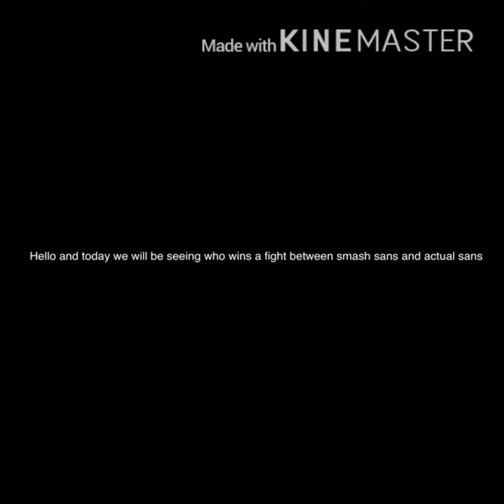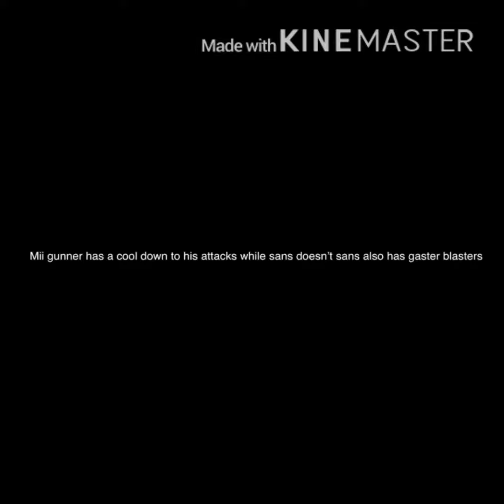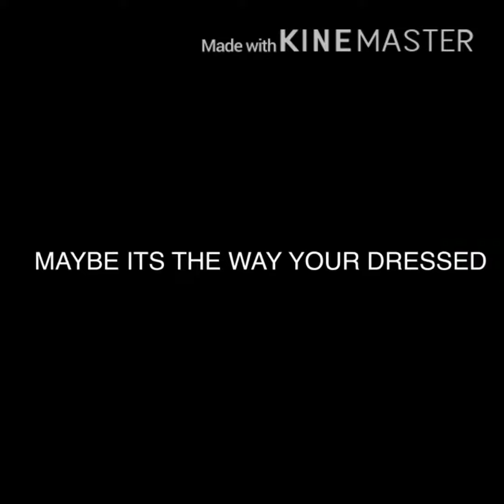Who is stronger smash sans or undertale sans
Today I compare these two in a epic battle to the death